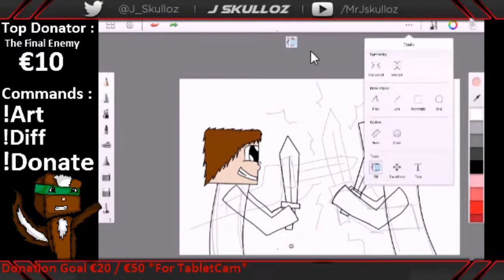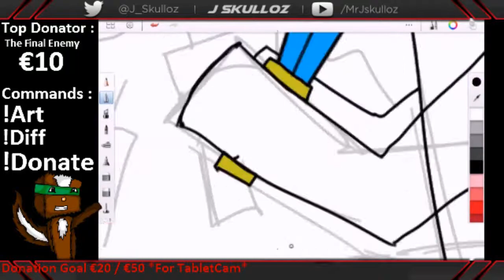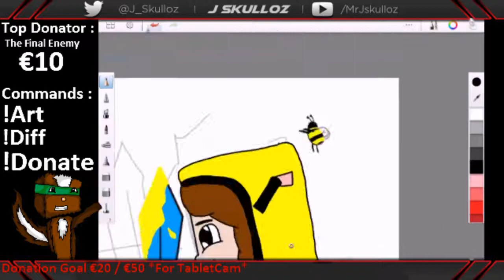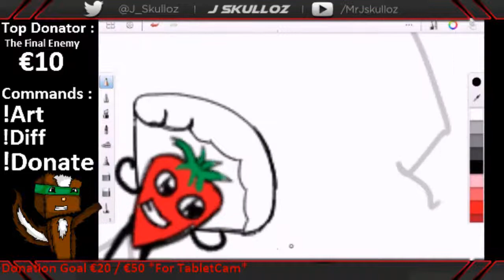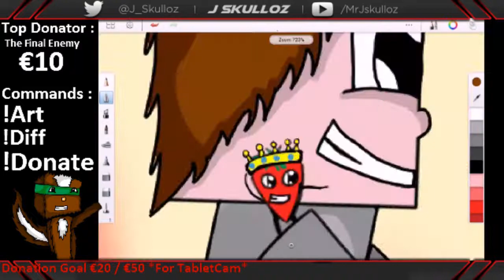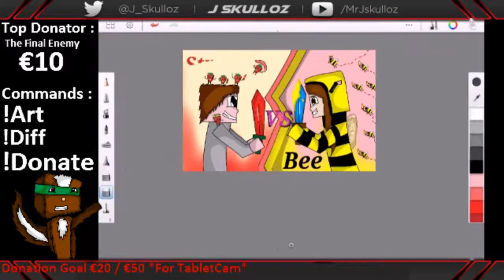Minecraft Speed Art #26 HeyImBee VS StrauberryJam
MAKE SURE TO LEAVE a like :D !!
Can we hit 15 likes? You choose xD

Hey guys !
Hope you like My Minecraft drawing :D
If you want more of these just say the person who I should draw!
* IM NOT THE BEST ARTIST *

Make sure to follow both :D